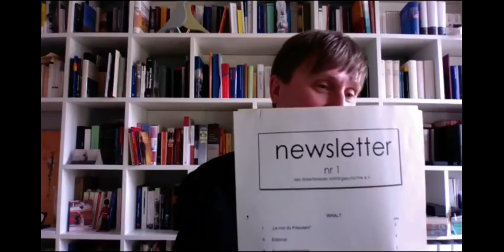Jubiläumspanel 25 Jahre Arbeitskreis Militärgeschichte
Am 25. März 2021 fand das digitale Jubiläumspanel zu 25 Jahren Arbeitskreis Militärgeschichte statt. Dabei ließen die Redner und Rednerinnen die Geschichte des AKM Revue passieren und sprachen über aktuelle und zukünftige Herausforderungen der Militärgeschichte.

0:00 Einführung - Christoph Nübel (Potsdam)
2:43 Begrüßung - Martin Clauss (Chemnitz)
13:26 Impulsvortrag Militärgeschichte - Sönke Neitzel (Potsdam)

Podiumsdiskussion mit Stig Förster (Bern), Marian Füssel (Göttingen), Sönke Neitzel (Potsdam), Wencke Meteling (Washington, D.C.) und Markus Pöhlmann (Potsdam), Moderation Christa Hämmerle (Wien):

42:40 Vorstellung
55:07 Geschichte des AKM
1:11:25 Entwicklung der deutschsprachigen Militärgeschichte
1:32:05 Probleme und Perspektiven